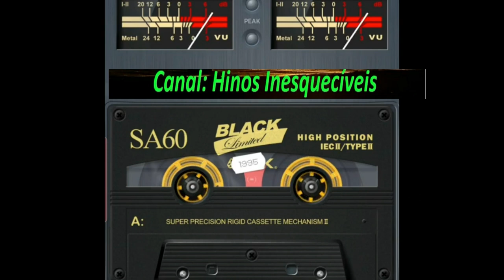Abrahão Cardoso - Face Adorada - Completo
Louvores:
01-Face Adorada
02-Cante
03-Entrando Pelas Portas
04-Eu quero Ter
05-Esqueças
06-Tua Alma Está Ferida
07-Jovem
08-Sobre as Ondas do Mar
09-Jesus Entre Dois Ladrões
10-Estou Contigo